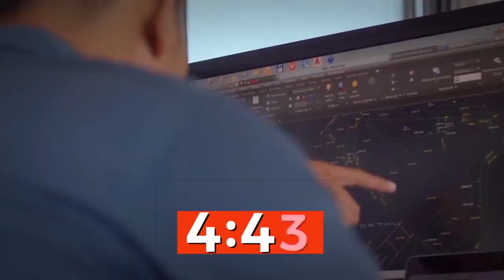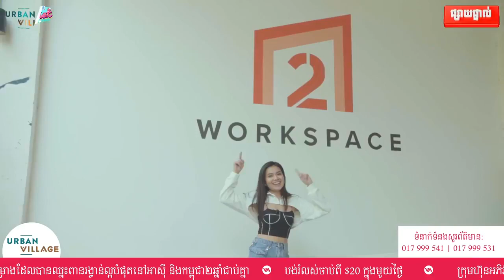Why Living in Urban Village Is A Safer & More Beneficial Environment Especially In A Pandemic?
ការរីករាលដាលនៃវីរុសកូវីដ១៩ បានប៉ះពាល់ទៅដល់ការរស់នៅ និងជីវភាពរបស់អ្នករាល់គ្នា ពីព្រោះយើងមិនអាចធ្វើសកម្មភាពប្រចាំថ្ងៃមួយចំនួន។ នៅក្នុងវីដេអូនេះ ក្រុមការងាររបស់យើងនឹងពន្យល់អំពីកត្ដាផ្សេងៗដែលធ្វើឲ្យការរស់នៅក្នុងសហគមន៍ Urban Village មានសុវត្ថិភាពខ្ពស់ និងផ្ដល់ជូននូវបរិយាកាសស្រស់ស្រាយមួយ។

The global pandemic of Covid-19 has affected everyone especially our livelihood because we could not perform our daily routine. In this video, our team will discuss reasons that make living in the Urban Village community is safer and more convenient during this time.